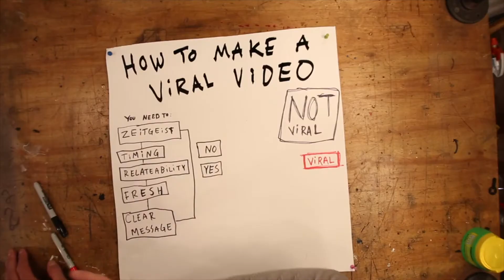Viral Videos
Returning to some of the Murray Davis research but also examples how Casey Neistat so perfectly encapsulates that research. There's also some new research published this week that caught my eye.